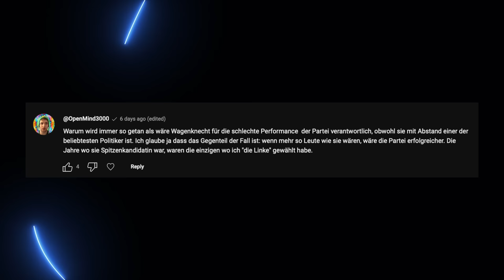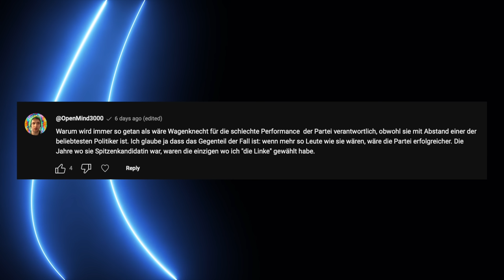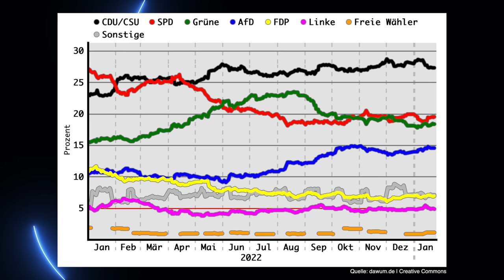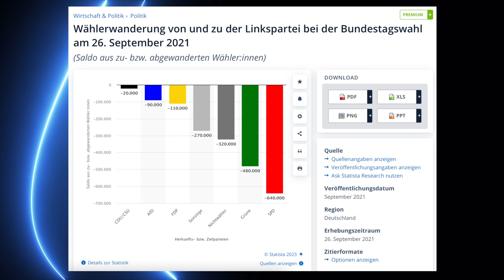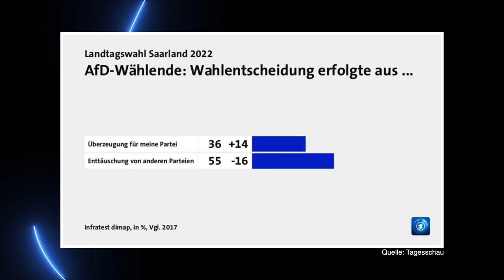Warum Wagenknechts Austritt gefährlich für sie wäre | DIE LINKE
Bei @DieDaOben wurde vor kurzem besprochen, warum eine eigene Sarah Wagenknecht-Partei durchaus Chancen hätte erfolgreich zu sein. Doch es gibt auch gute Gründe die dagegen sprechen. Außerdem spreche ich mit Co-Parteichef der LINKEN Martin Schirdewan.

Kapitel:
00:00 - Gefahr für AfD & Linke? (DIE DA OBEN!)
01:00 - Steuerbot (Werbung)
02:28 - Schlechte Performance der Linken
05:18 - Neue Partei?
08:00 - Martin Schirdewan (Co-Vorsitzender DIE LINKE)

Achim Reiser
DrRush
Mr. Koalabär
Torsten Scheithauer
Andre Rütgers
Mathis WIchmann
David
Sophie Walther
Der Fellmacher
Emilia Kirner
Christopher Stahl
Emilia Kirner